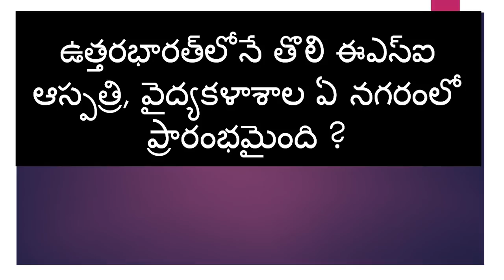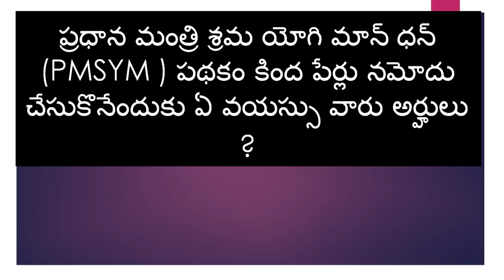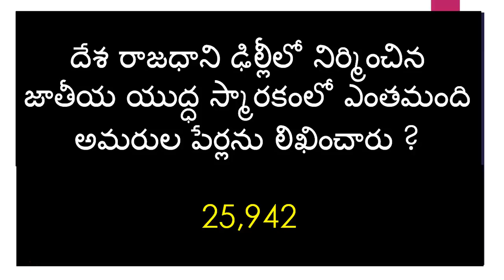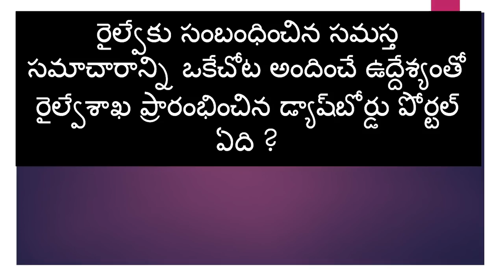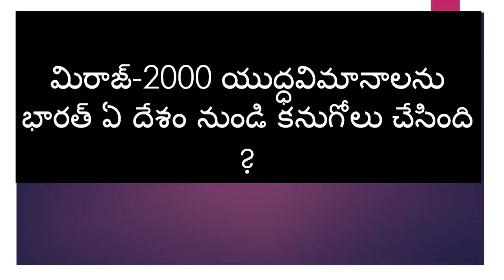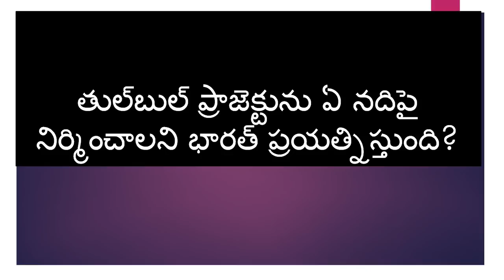Important Current Affairs in Telugu :: Part 3